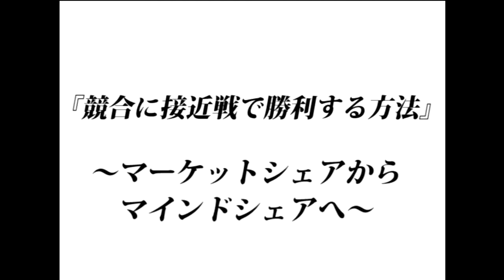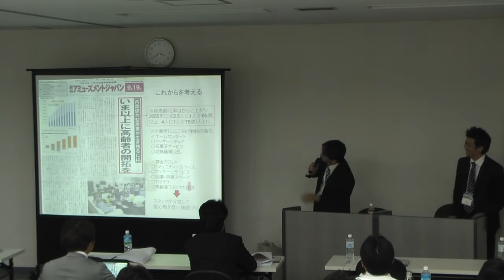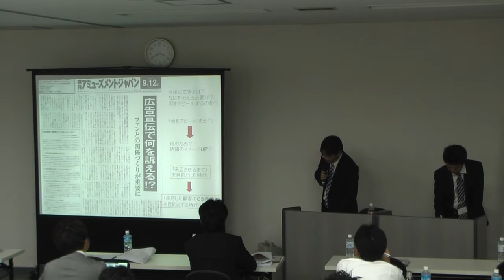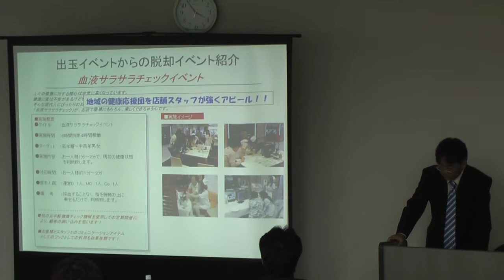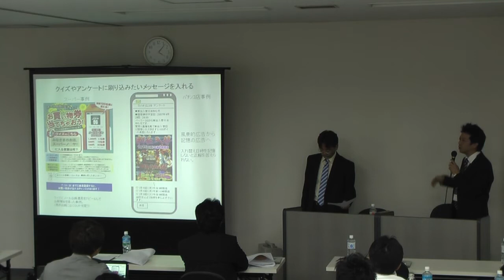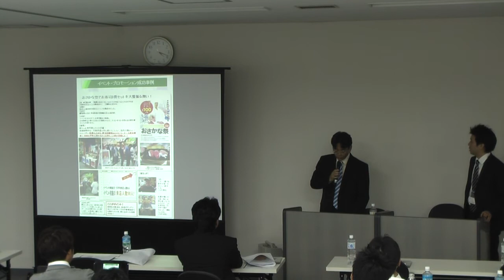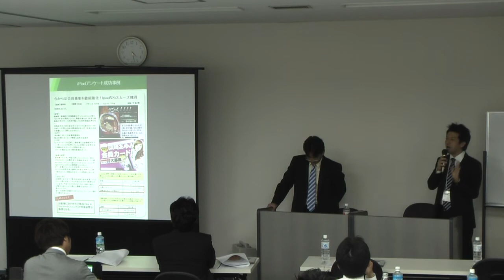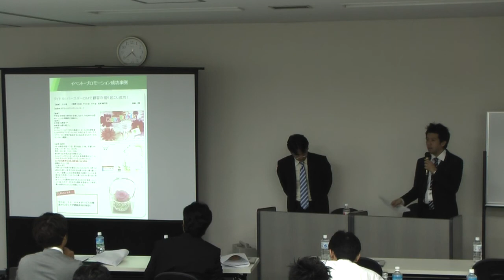2011年10月11日のシーグリーンセミナー 第三部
10月11日（火）に行われましたシーグリーンセミナーの第三部の模様です。